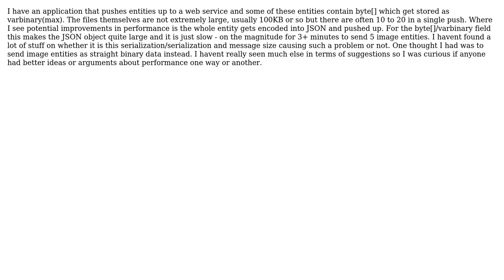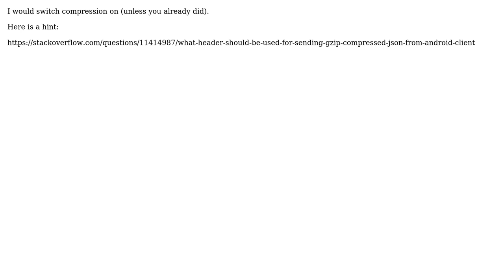Strategies for dealing with varbinary(max) and C# Web API (2 Solutions!!)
Strategies for dealing with varbinary(max) and C# Web API

With thanks & praise to God, and with thanks to the many people who have made this project possible! | Content (except music & images) licensed under CC BY-SA | Music | Images & others | With thanks to user user3170736 user Tommy Grovnes user Mikael and the Stack Exchange Network Trademarks are property of their respective owners. You are responsible for your own actions.